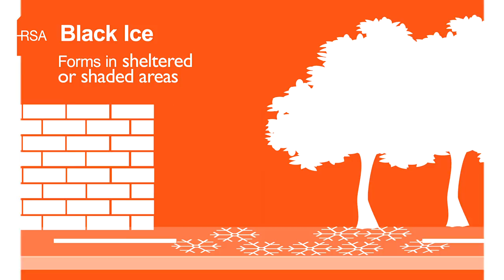RSA Severe Weather Advice for Icy Roads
In this video, RTÉ news reporter Teresa Mannion provides some advice on driving on icy roads. Teresa reminds us that black ice is one of winter’s most dangerous hazards which can often be found in sheltered and shaded area’s on the road.  She suggests to treat every road as if it is frozen in freezing conditions by slowing down. Never break if on black ice, take your foot off the accelerator and use every control delicately.